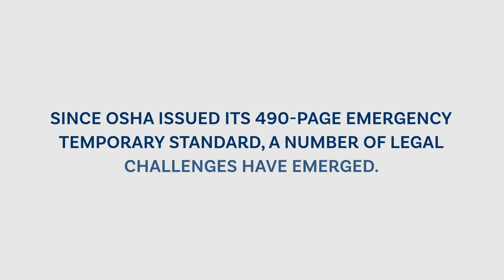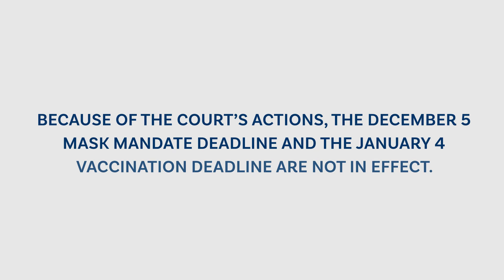100-Employee Vaccine Mandate – Implementation Halted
Earlier this month, we shared information about President Biden's mandate that employers with 100 or more workers require COVID-19 vaccinations of all their employees or pass a COVID-19 test each week if they are not vaccinated.

Since OSHA issued the Emergency Temporary Standard (ETS) for the mandate, several legal challenges have emerged. Most notably, a three-judge panel in Louisiana issued a stay of the ETS – an order preventing this policy from being implemented – on the grounds that it exceeds OSHA's legal authority.

While the court's stay of the ETS has nationwide and immediate effect, this is not a final ruling. View the video for more information on what this means for South Dakota businesses.